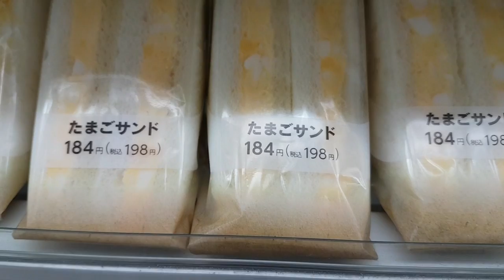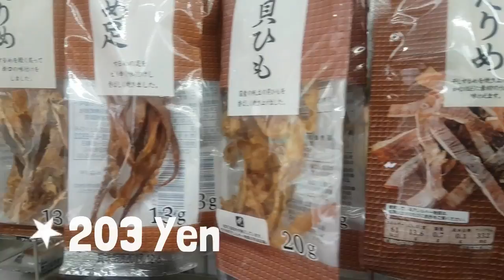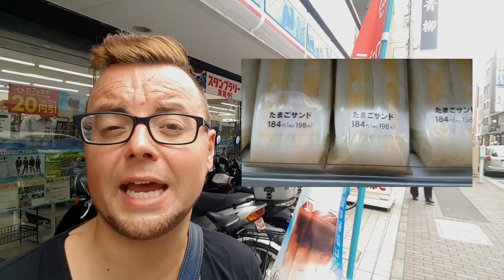JAPAN'S CONVENIENCE STORES ARE THE BEST! - MY CONBINI GUIDE - The Tao of David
JAPAN CONVENIENCE STORES - A CONBINI/KONBINI GUIDE! Looking for cheap food in Japan? Japan's Conbinis, or sometimes spelt as Konbinis (Family Mart, 7/11 and Lawson Station) provide travellers and tourists with a cheap alternative to eating out in restaurants or eating street food.

I absolutely love Conbinis! They are so different from Family Mart and 7/11 in other countries as they provide such a fantastic variety of both Japanese food and Western Food, from Onigiri (Seaweed Rice Triangle) to Egg Sandwiches and more.

In this video, First World Traveller takes a look around all 3 major Convenience store chains as well as the lesser known Mini Stop in Tokyo showing you how you can survive on a budget of 1,000 Yen per day (around $9-10 USD in July 2017.

Happy Eating!

- Check out Thomas and Sheena's INCREDIBLE Food and Travel Channel - Chasing a Plate!

🔹Thankyou to my Patrons Hidhir, Tim, Cynthie, Kieran, Ian, Laura, Eva, George, Shirley, Tracy, Daniel, Luis, David & Ken for supporting me on my journey.

Osmo Mobile 1 Stabilizer
Wondershare Filmora

"Family Mart Beatbox" courtesy of Daichi Beatboxer
"Family Mart Remix" courtesy of KumikyokuNND